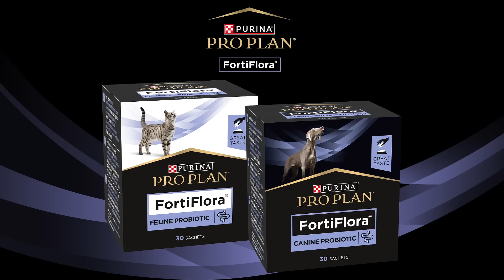FortiFlora®, el Probiótico más recomendado por veterinarios en España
En nuestra página web, encontrarás más historias reales que provienen de propietarios y cuidadores de mascotas que confían en Fortiflora®: El probiótico más recomendado por veterinarios en España.

FortiFlora® es un probiótico muy fácil de administrar, que ha demostrado ayudar a minimizar los trastornos gastrointestinales así como promover las defensas naturales de perros y gatos de todas las edades.